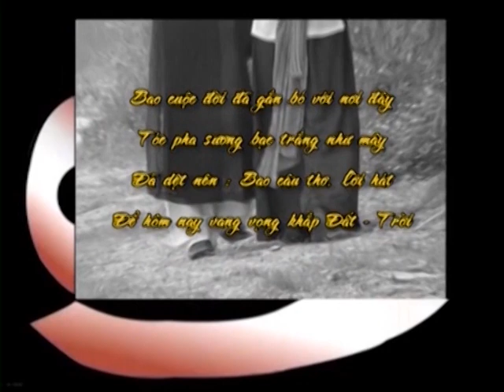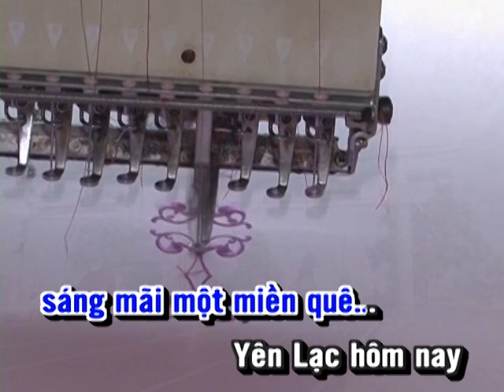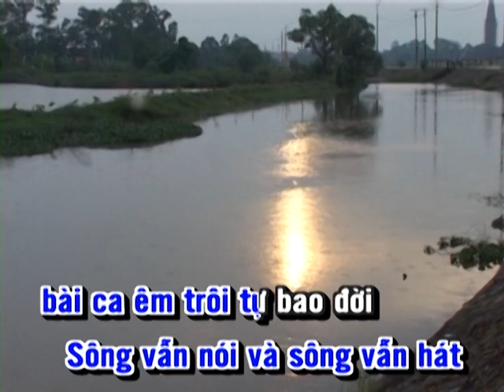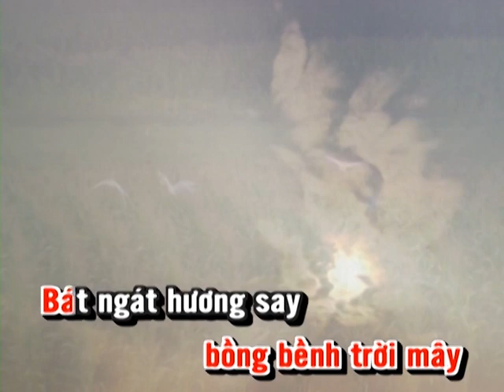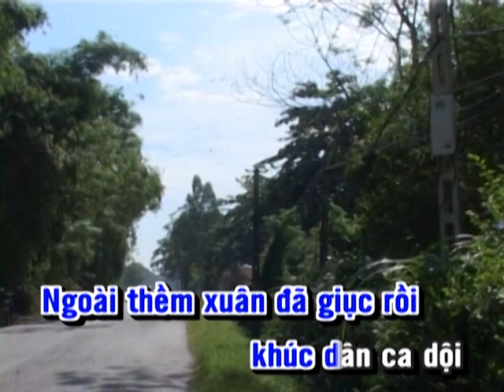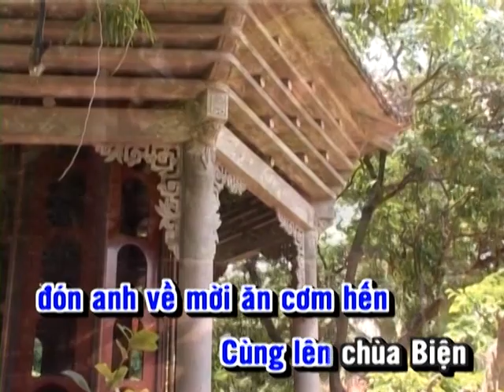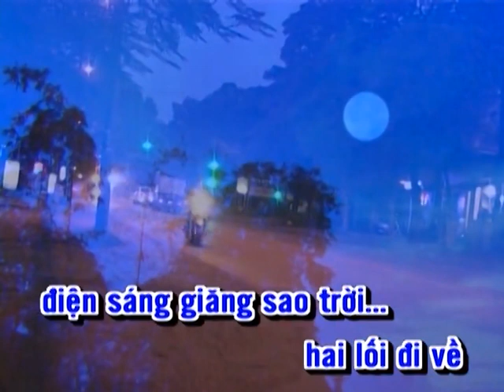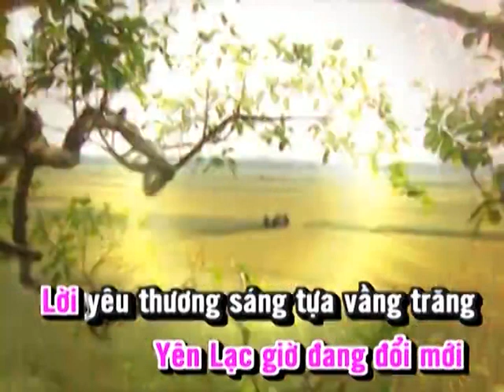Tổng hợp ca khúc về Yên Lạc